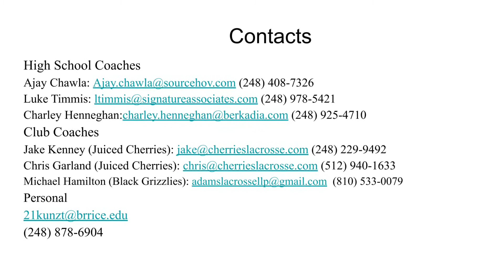Tommy Kunz 2019 Fall Highlights